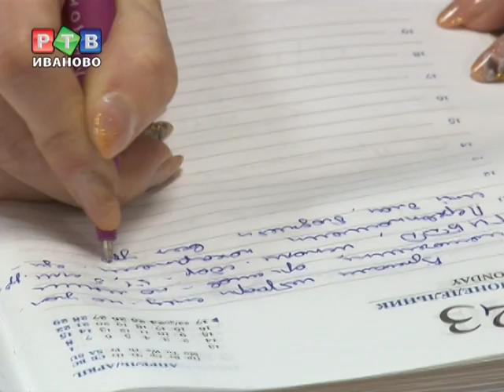Предприятия-банкроты должны сотрудникам 44 млн.